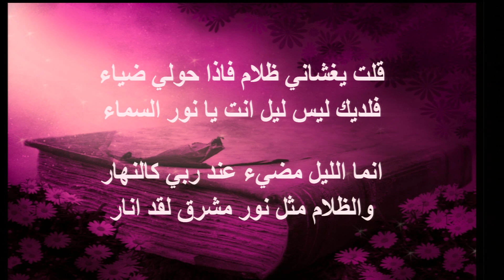القس مايك فغالي - اختبرتني ياالهي